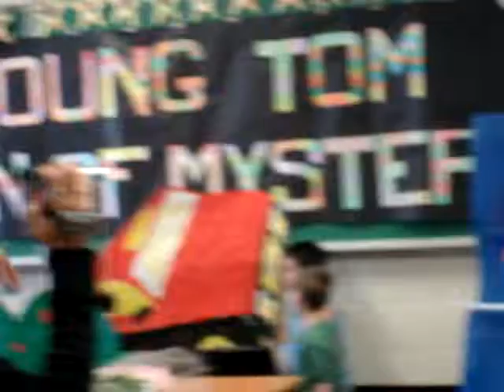Shanti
Shantis play